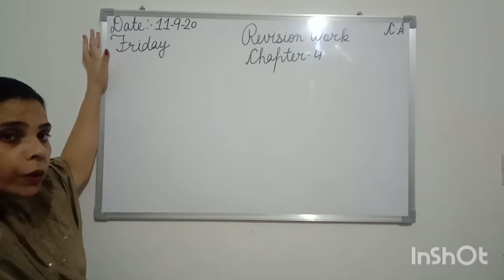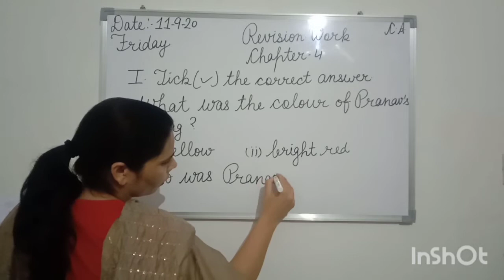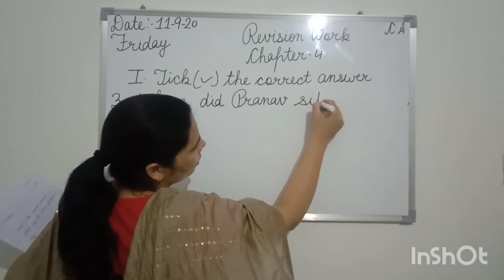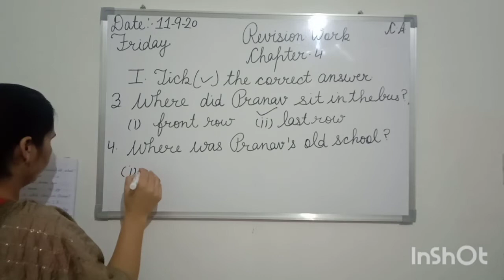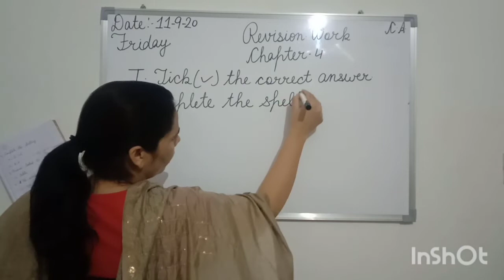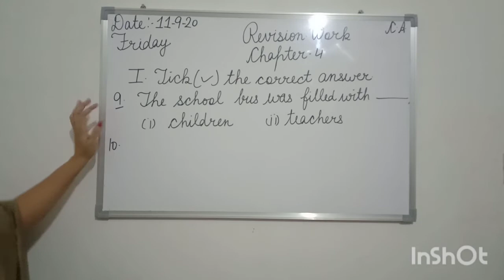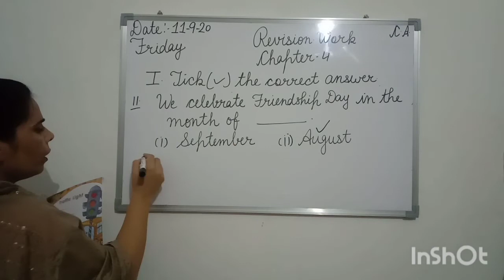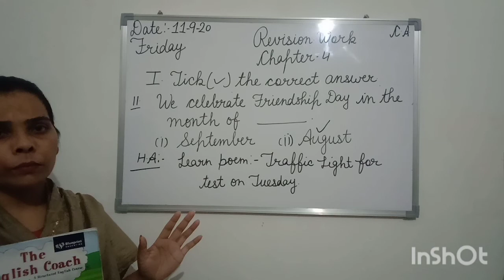Class -1st. Subject - English. 11/09/2020